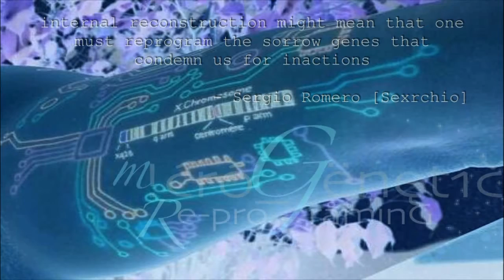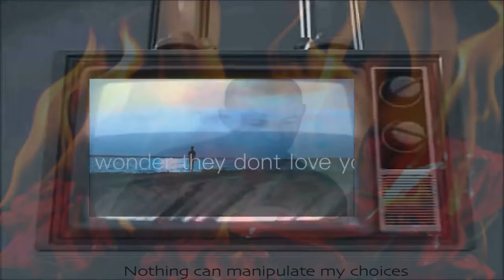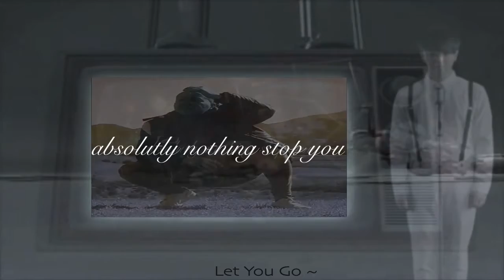ManiaEpoch2: L!vE_L@nE[S]_ManiaEpoch2-A Feb. 7 Martian Diary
L!vE-L@nE[S] _ Mania Epoch2: I’ve created videos simultaneously during my educational path as if I would write on a journal in a form of self therapy and my way of trying to connect with the world by independently going on a quest in finding my own answers and give myself, my emotions and my well-being some meaning. Although I don't speak Chinese, the universal language of music can only be translated with Hua_Chenyu. Let You Go, inspired me to let go of the those genetic traits that separate me from society. This episode of y life was about a journal topic titled “Renovatio Micro-Genetic Reprogramming” in reference to, and the reason of my tattoo. The mania can be led by genetic traits which conflicted with maintaining a stable relationship with friends, partners and family. As I contemplate my actions, I come to realize that isolating was not who I love to be. Which in return I interpret that as it was not who I am suppose to be. Therefore “internal reconstruction might mean that one must reprogram the sorrow genes that condemned us for inactions”.The lack of sustaining a relationship has not only affected me, but also those that care about me. I been very independent and I have reached rock bottom and I have reached for the stars on my own, but I guess I also owe the same respect to those that have been genuine. The only way to work on this issue is by channeling those triggers that take me away from who I love to be with everyone. As I channel the out of isolation, I loose the frequency and the raw emotions can be terrifying for someone that has nothing to loose. In some of the lyrics to this song, I can come to a realization phase that will strengthen me as I finds ways to burn that bridge that connects me to those genetic traits: “I choose to be my natural self”. The scene of me imagining that I am caressing the female monkey and her baby breed was a sense of letting go in ever wanting to have the nurture of my immediate family (parent and siblings). I know that if they (parents and siblings) would act with a natural emotion, they would of never disowned me. Therefore, nurturing nature is my way of forgiving in this empty space that I now make available to reprogram my genes and seek a new path to build my future and distinguishing those toxic relationship that are separating me from those that are genuine. I will never loose my joy and and creativity when I am alone, but if loneliness was the price to pay for ever being so different, I paid the price and now its time to rectify inadequacies. This is an epoch of my life that can never be un-noticed, but yet, can be the epoch that strengthens my relationships.